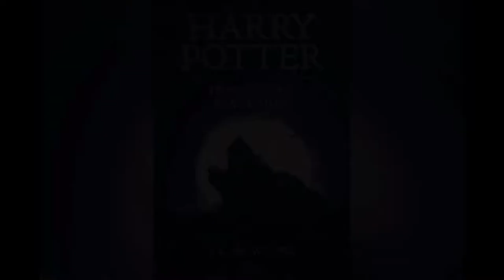Resenha de Magdiel sobre: Harry Potter e o Prisioneiro de Azkaban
ESCOLA ESTADUAL MILITAR TIRADENTES 2° SGT PM CLAUDEMIR FRANÇA MACIEL
Sinop-MT
Projeto: Linguagens, Saberes e Vivências realizado pela turma do 1°ano do ensino médio

Aluno: Magdiel Barbosa de Souza Junior
Tema: Harry Potter e o Prisioneiro de Azkaban (Livro)
Autor: J. K. Rowling
Data de publicação: 1999

Este canal foi criado com o intuito de divulgar os vídeos produzidos pelos alunos do 1º ano A da Escola Militar Tiradentes de Sinop MT no trabalho Linguagens, Saberes, Vivências.
Utilizando a metodologia vlog, o trabalho tem como objetivo apresentar a literatura como ferramenta capaz de promover a criticidade e o protagonismo dos estudantes. Através desse recurso podemos visualizar as diversas leituras produzidas no contexto de sala de aula esperando provocar nos leitores o desejo pela leitura da obra.